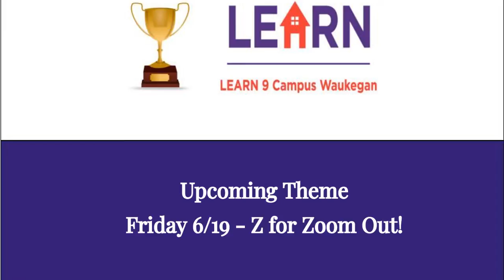ABC Countdown - Y for You